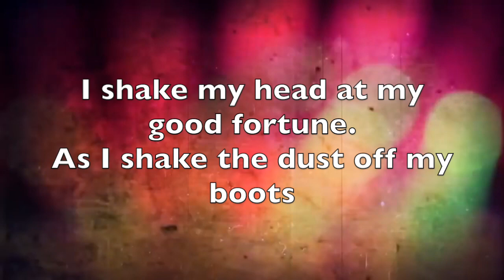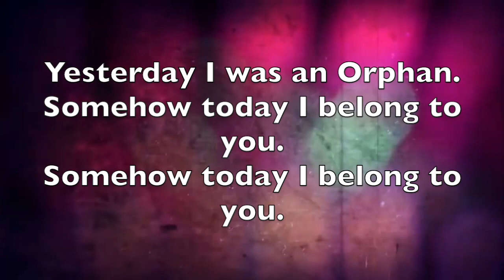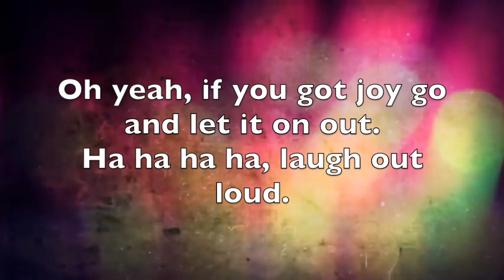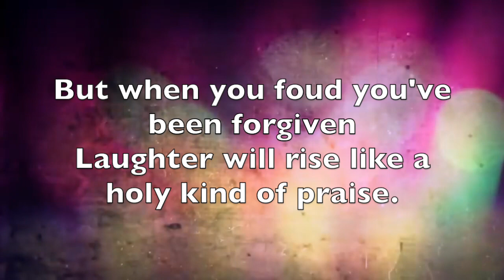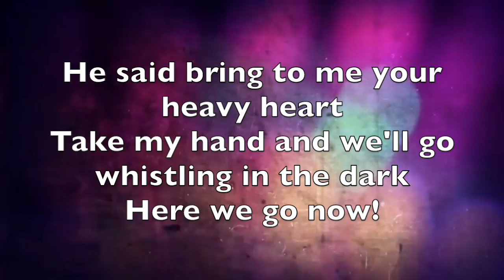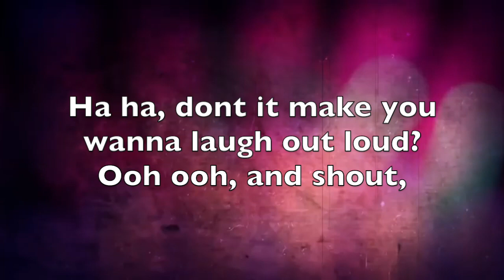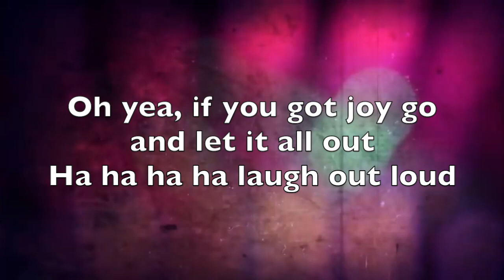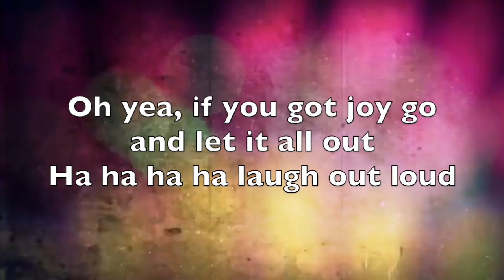Laugh Out Loud by Jason Gray